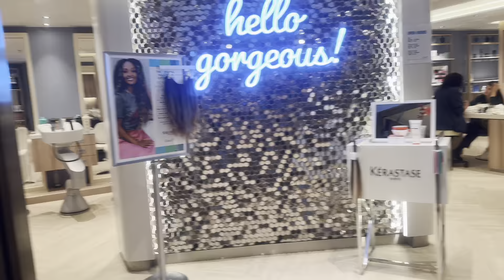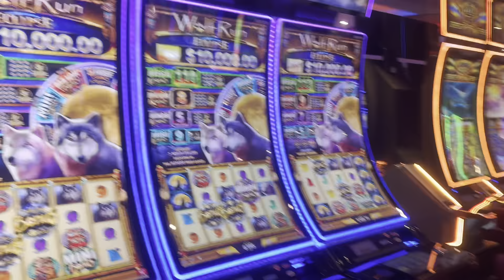Самый большой в мире Круизный Лайнер & Cruise 2024 / 9 дней на Новогодний Карнавал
Круизный отдых было очень интересно и весело.